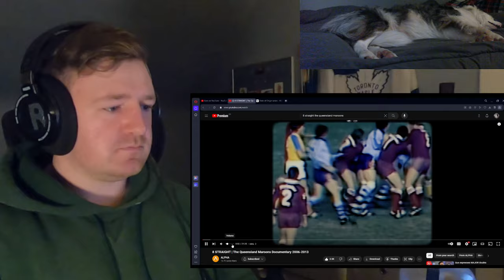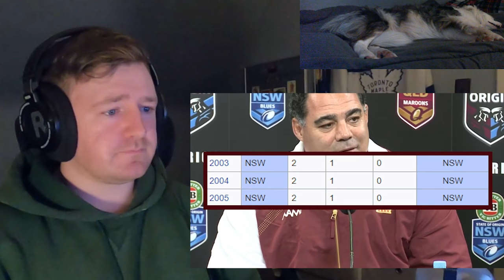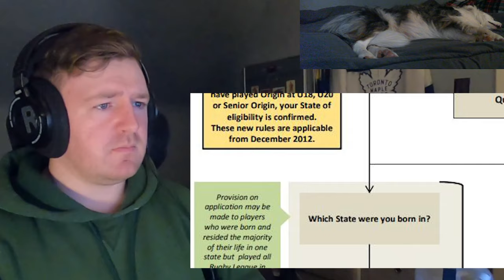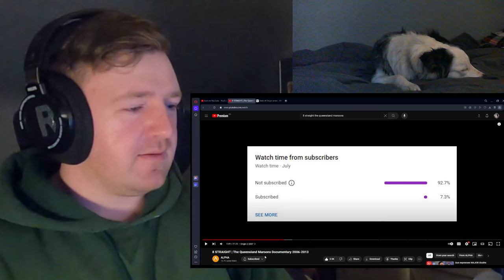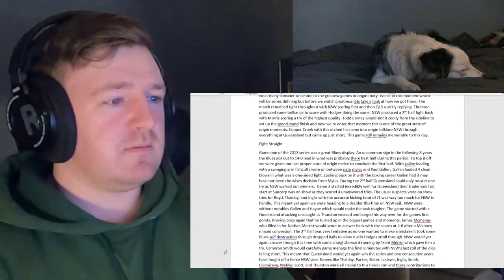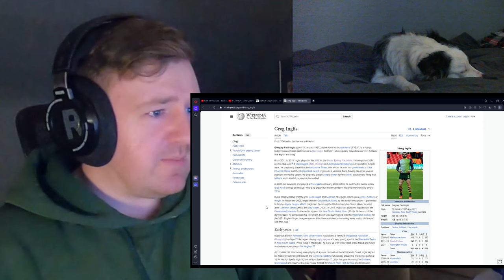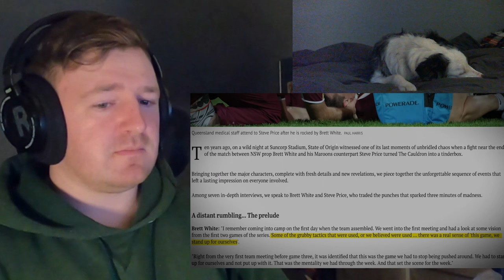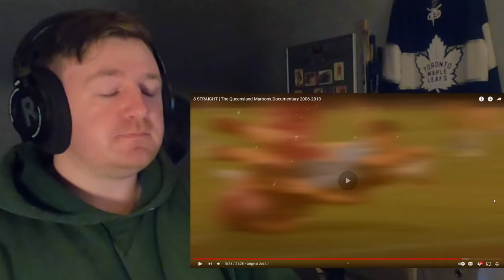Hockey Fan Reacts: 8 STRAIGHT | The Queensland Maroons Documentary 2006-2013 by ALPHA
Amazing video by Alpha. Love watching these types of things so let me know if you have any suggestions / links to videos like this. So excited to check out more State of Origin and hoping to get a watch party going for at least one of this years games.

Timecodes:
0:00 Intro
3:54 Reaction
27:15 Discussion/Outro